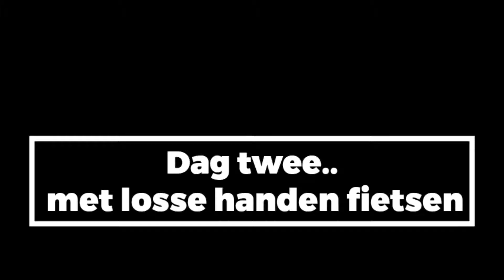2 oktober 2018 - dag 2 - met losse handen fietsen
2 oktober 2018 - dag 2, met losse handen fietsen